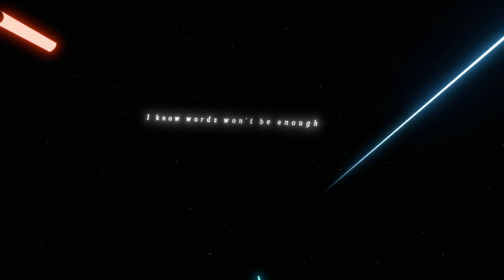Shelter (Mod Chart) | Beat Saber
Ooh those noodles are tasty
Beat Saber ‐
🎶 Song: Shelter
Player
Eragon